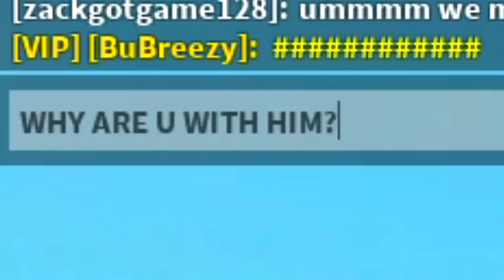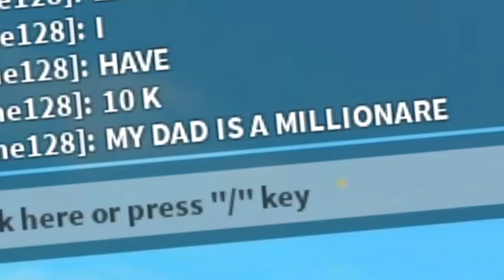NOOB DISGUISE TROLLING! EXPOSING GOLD DIGGER! SHE LEAVES HER *BULLY* BF IN ROBLOX LIFTING SIMULATOR!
Today i discover that cv is action very strange and wandering around at night. And so i decide to follow her. That is when i notice that she is meeting someone and they hand over a super secret rare saber

--Credits--

Music & Sounds:
Epidemic Sounds